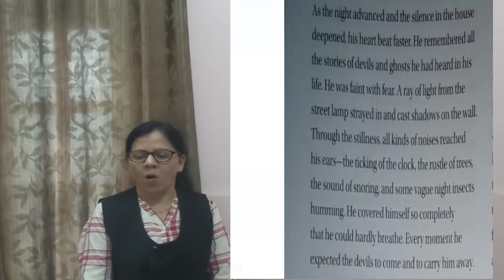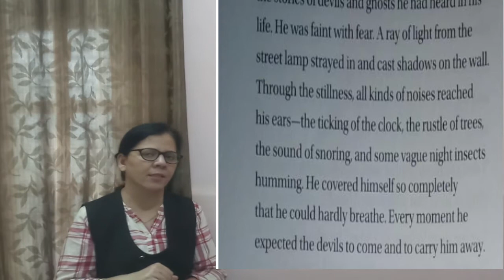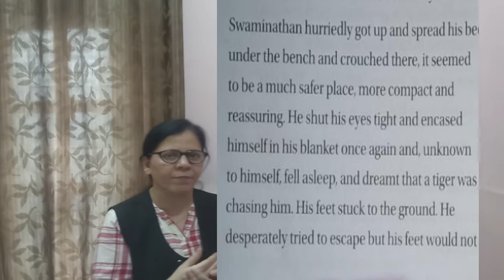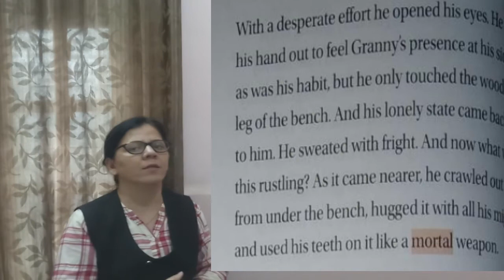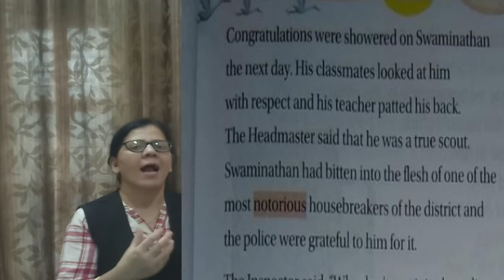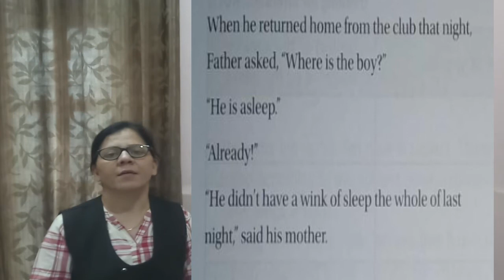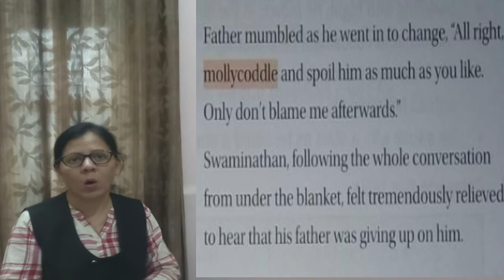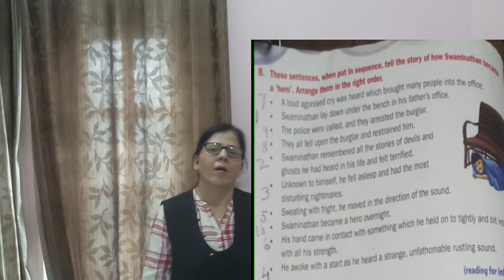Class VIII English= The Hero Part 3